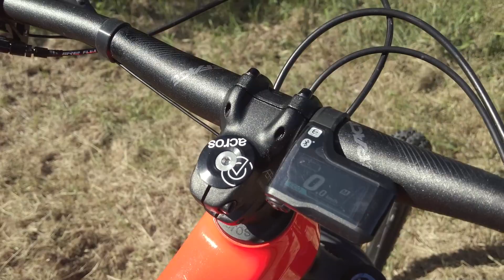Recensione - BH Xtep Carbon Lynx 6 Pro-SE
BH Xtep Carbon Lynx 6 Pro-SE è una eMTB che si distingue dalla massa in molti modi: ha un design unico, che combina un pregiato telaio full carbon con una sospensione Split Pivot, con un approccio originalissimo all'integrazione della batteria. L'estetica che ne risulta è assolutamente unica: piace o non piace, senza mezze misure.

Abbigliamento: maglia e shorts Poc, guanti Bluegrass
Casco/occhiali: Poc Kortal Race MIPS/Crave Claliry
Scarpe: Fizik Gravita Tensor